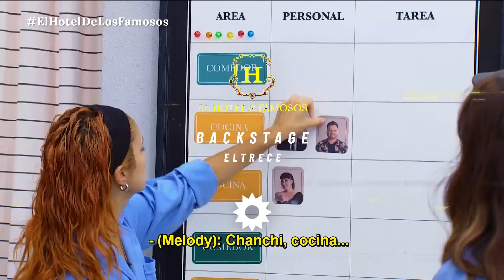¡El cargo le sienta bien! Melody Luz fue "Gerente de guardia" otra vez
Gabriel Oliveri la eligió por segunda vez como "Gerente de guardia" a Melody Luz. Pero hay un problema, una persona que le consume mucho tiempo y esa persona es Alex Caniggia. ¿Podrá con todo?